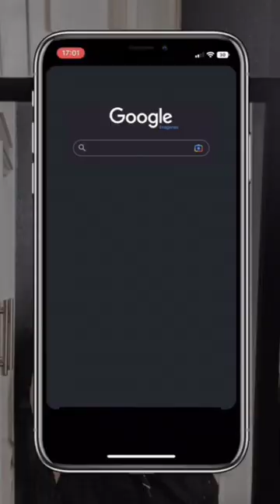Thank U VoyageLA Magazine, Sid Reddy for featuring my story. Shout out 2 Andrea Walker-Williamson.